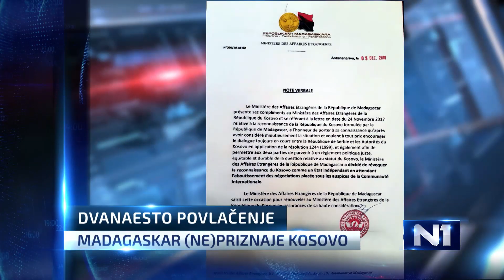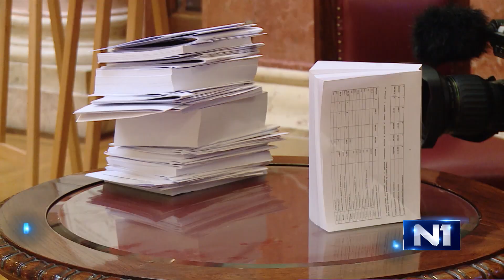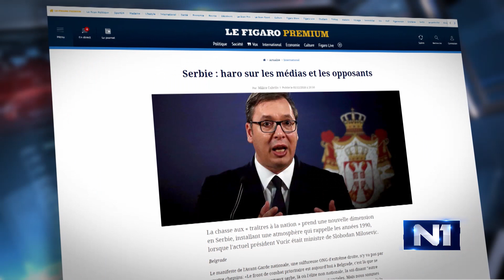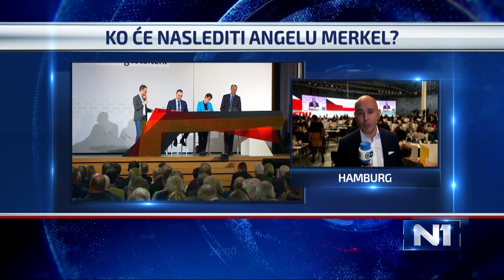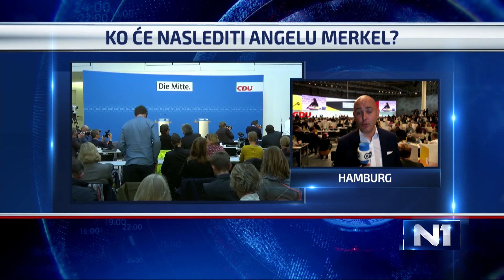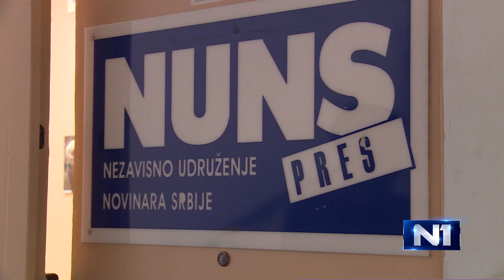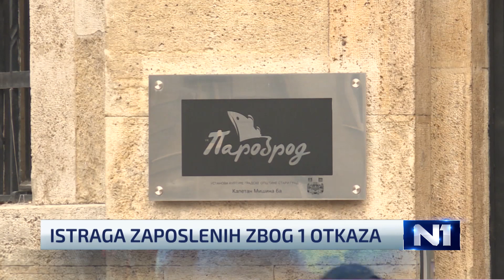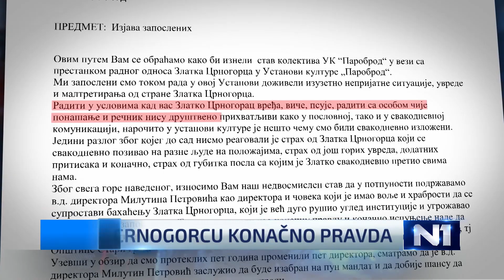Dnevnik u 19 / Beograd / 7.12.2018.